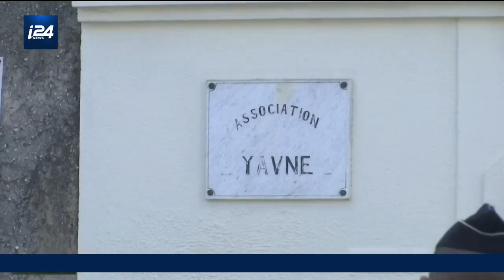Marseille : arrestation d'un individu à l'entrée d'une école juive